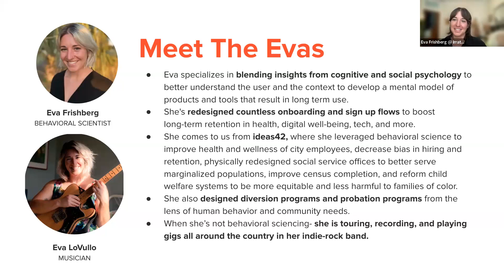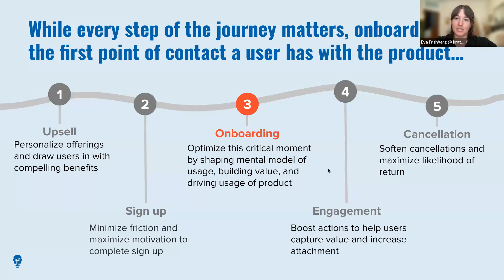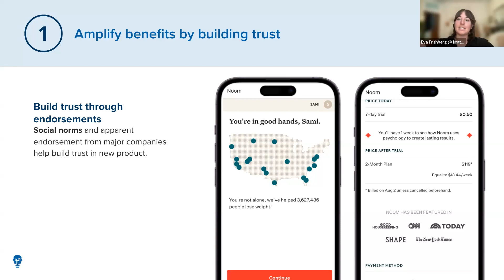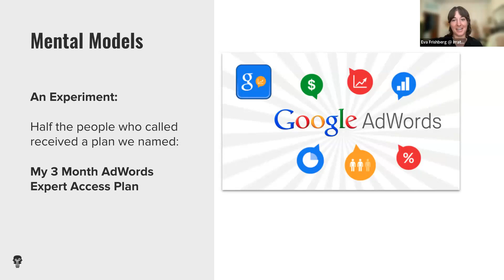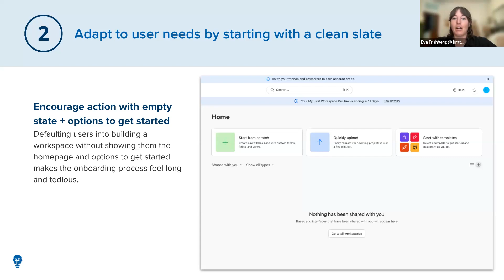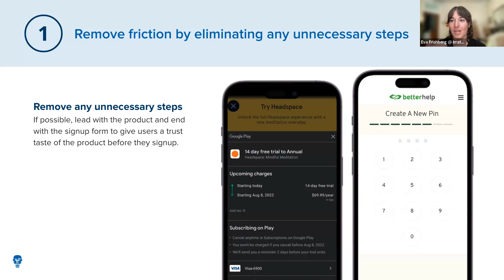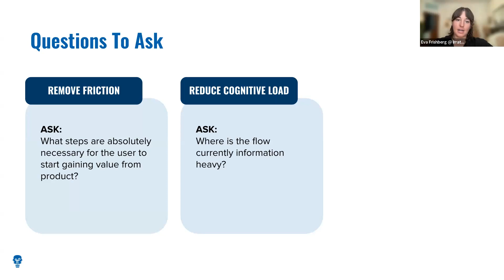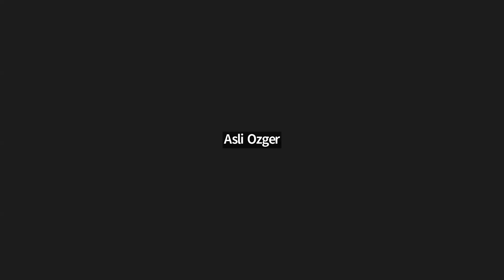How to Design Your Onboarding to Drive Conversion (And Retention) | With Eva Frishberg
We’ve all heard the expression 'follow the yellow brick road'—but with more and more roads to choose from, how do we know which one to take? 🤨 As product designers, it’s our job to recognize this complexity and help folks find their way—by making their user journey as straightforward as possible. And there’s no better place to begin than their intro to our product: onboarding!

👀 ​In this eye-opening member exclusive, we’ll dive into all things onboarding with Irrational Labs behavioral scientist and resident rock star Eva Frishberg. Eva will share game-changing strategies to help you make the most of the onboarding process and motivate users to stick around for the long haul—from the very beginning.

Watch the recording of this live event to learn how to:

​✅ Leverage behavioral design to create a more effective onboarding experience—and help users fall in love with your product

​✅ Distinguish between good & bad onboarding flows and avoid common pitfalls

​✅ Use benefits & incentives to hook users from the get-go

​✅ Look beyond conversion to lay the foundation for long-term user retention

If you’re a product manager or designer, engineer, data analyst, or entrepreneur (or anyone else who just wants users to follow their yellow brick road), you won’t want to miss this!

But be warned: this event may permanently alter your perspective on onboarding 😉

Join the Behavioral Design community for more exclusive events + benefits like this

Or explore our case studies of behavioral science work across sectors ranging from tech and finance to health and education:

Join one of our Bootcamps to learn behavioral science and apply it to your work and life: